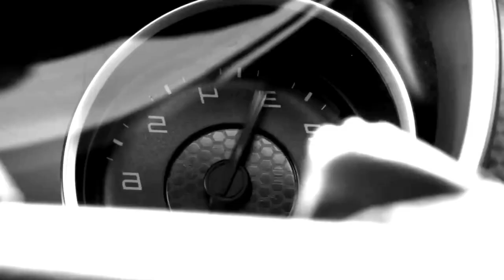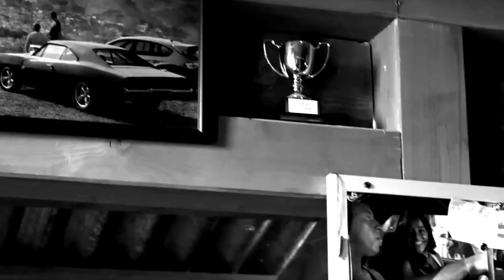Fast x | New Trailer 2023 | Jason Momoa Movie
FAST X Official Trailer